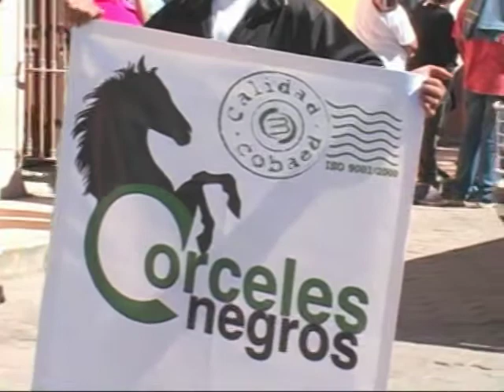desfile revolucionario cobaed 29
desarrollo del cobaed 29 en el desfile del 20 de noviembre 2008